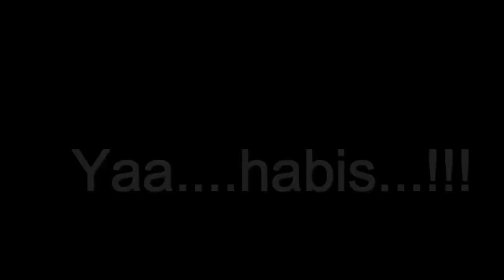MANTAP - MENARI DI ATAS PASIR, FESTIVAL PULO DUA 2019 [HD]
Pertunjukkan menari di atas pasir di Fertival Pulo Dua 2019.
Jadi ingin goyang kaki juga.